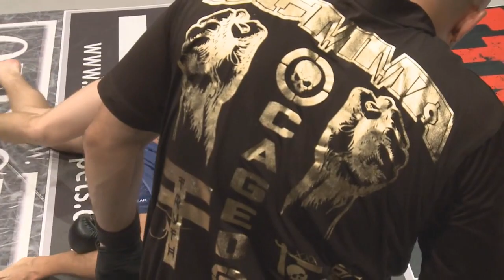MMA - Valean -V- Jakub - UCMMA